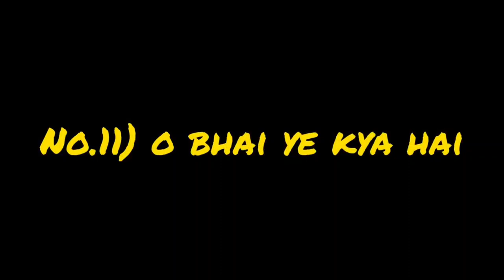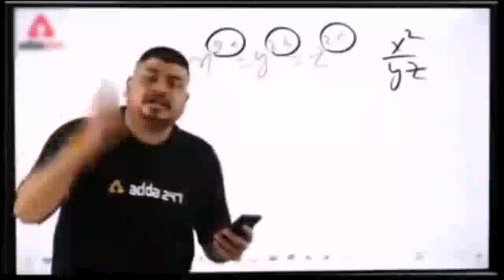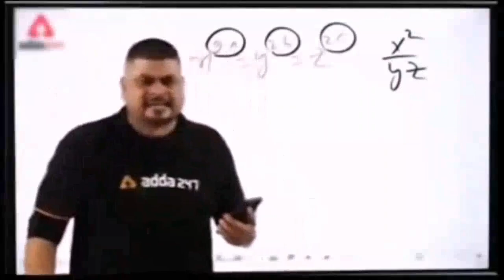Funny prank Animal Videos 2023 | Troll Prank Dog Funny video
আমার দেয়া ভিডিও গুলি আপনাদের যদি ভাল লাগে , তাহলে লাইক/শেয়ার এবং কমেন্ট করে জানাবেন।
যদি ভাল না লাগে তবু কমেন্ট এ একটু নির্দেশনা দিবেন যাতে করে আমি ভাল করতে পারি।
ধন্যবাদ।